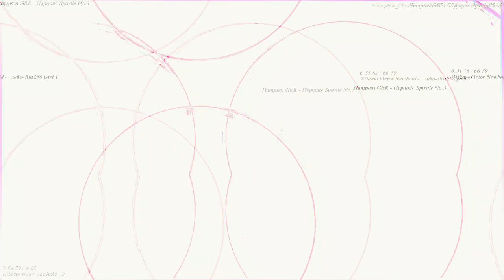[EPILEPSY WARNING] Movie 23 02 26 16h23m11s